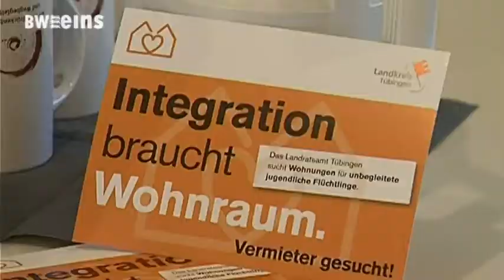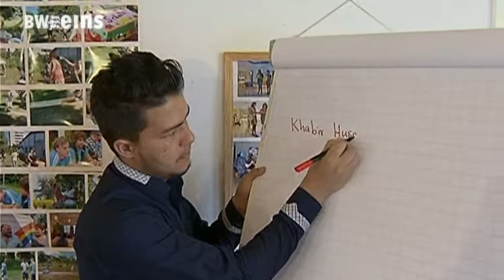Sophienpflege sucht Wohnraum für junge Erwachsene